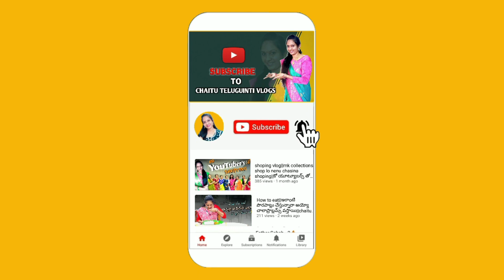ఊరినుండి వస్తు ప్రయాణం లో నా షాపింగ్ బేరాలు 😜బీరకాయ తోట అబ్బ వదలొద్దు కదా/ప్రయాణం లోతిండి షాపింగ్